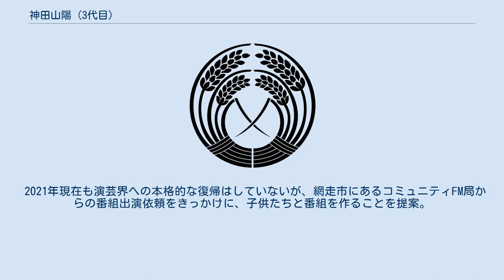神田山陽 (3代目)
3代目 神田 山陽（かんだ さんよう、本名：稲荷 啓之（いなり ひろゆき）、1966年1月14日 - ）は、日本の講談師。
北海道網走郡女満別町（現大空町）出身。
落語芸術協会会員。
 女満別小学校・女満別中学校・北海道網走南ヶ丘高等学校卒業。
高校卒業後、様々なアルバイト等を経て、1990年2代目神田山陽に入門。
「神田北陽」を名乗る。
趣味はドラム演奏。
 1994年4月に二ツ目昇進。
2000年11月、師匠・2代目山陽死去により同門の3代目神田松鯉門下へ移動。
2002年（平成14年）8月に真打となり、「3代目 神田山陽 」を襲名する。
唐十郎の劇団「唐組」で活躍する稲荷卓央（いなり たくお）は実弟。
 2005年9月から翌年8月まで文化庁の文化交流使としてイタリアに滞在し各地で講談を披露した。
2007年1月、妻子を東京に残し少年時代を過ごした大空町に移住。
大空町立東藻琴小学校の特別聴講生として2学年の授業を聴講する生活に入る。
イタリア滞在時できた友人の「子供の未来のために働かなければ芸術家ではない」という言葉が転機となる。
このころ「SWA」を脱退。
以後、講談師としての活動を停止、講演やテレビ、ラジオ出演のみ行うようになる。
 2015年11月、文化講演会で訪れた北海道標茶町で、会場に訪れた人が誰も講談を聞いたことがないことを知り、同会場での独演会の開催を約束。
翌2016年5月に無料での公演が行われた。
 2017年12月、上方の講談師、旭堂南湖の会にゲスト出演。
拠点を郷里の北海道に移してからは、久々の高座ということで大きな注目を集めるなか、「鼠小僧とサンタクロース」を演じた。
 2021年現在も演芸界への本格的な復帰はしていないが、網走市にあるコミュニティFM局からの番組出演依頼をきっかけに、子供たちと番組を作ることを提案。
同年4月に「ラジオしょうねん団」を結成した。
番組は月に1本30分間の放送で、山陽と子供たちとのトーク番組となる。